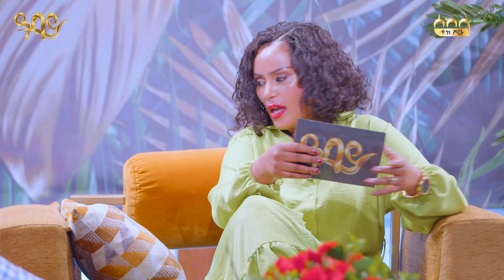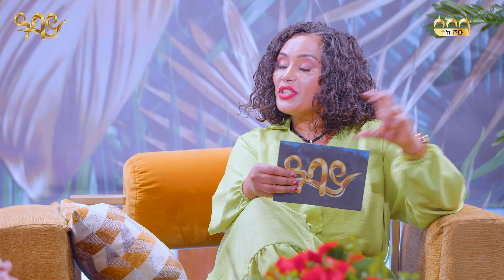ከፋሲካ በዃላ በአዲስ አልበም ጠብቁኝ ማሚላ ሉቃስ- ዓባይ ቲቪ - Ethiopia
"በተለያዩ መስኮች ስኬታማ እና ዝነኛ የሆኑ ሰዎች የሚጋበዝቡት በሙዚቃ እና ቀልድ የታጀበ አዝናኝ ፕሮግራም!
እሁድ ምሽት ከ1:00 ጀምሮ በ ዓባይ አገልግል ይጠብቁን።

Sekala is a talk show hosted by artist Tigist Girma which features accomplished and well-known individuals from diverse disciplines and is accentuated by music and comedy every Sunday Evening 1፡00 (LT) on Abbay tv.